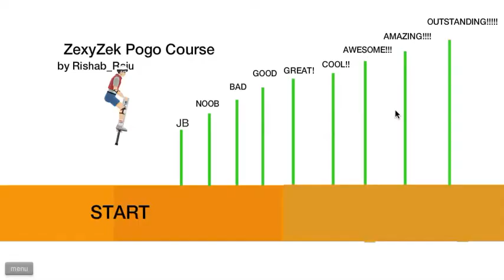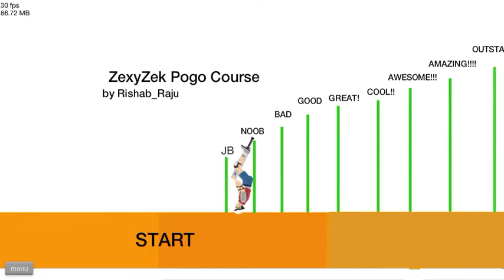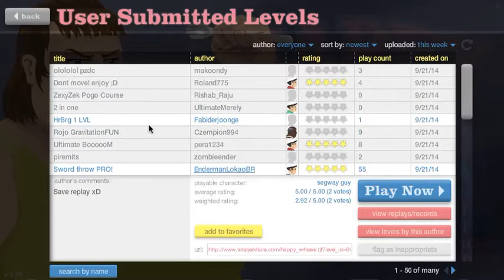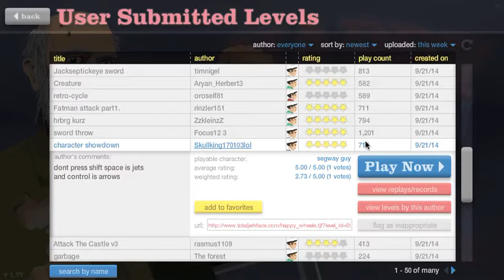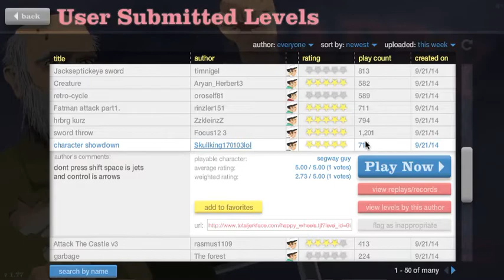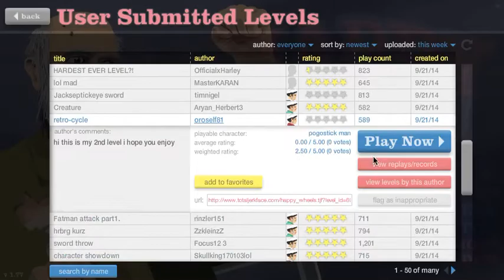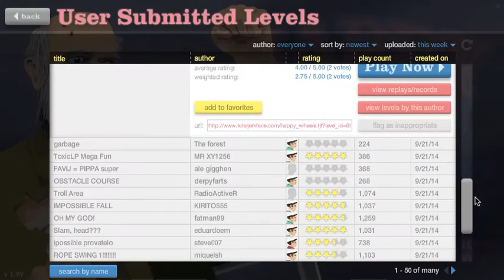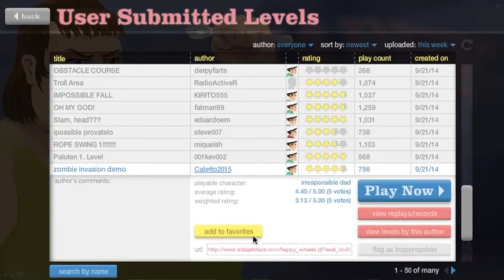happy wheels playthough part 1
treat for you guys